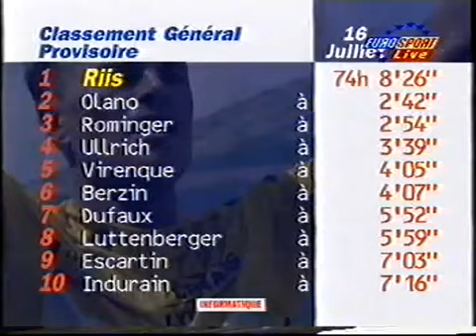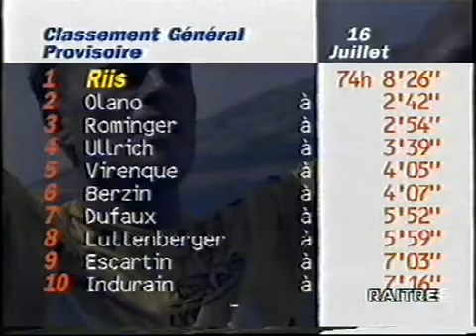Tour de France 1996 - 16 Hautacam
Tour de France 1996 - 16 Agen-Hautacam, 199 Km.

Lourdes/Hautacam (HC-1560) - Riis

1. Bjarne Riis en 4h56'16" (Moy : 40.301 km/h)
2. Virenque à 49"
3. Dufaux
4. Leblanc à 54"
5. Piepoli à 57"
6. Rominger à 1'33"
7. Ullrich
8. Ugrumov
9. Brochard à 1'41"
10. Escartin à 1'46"
11. Olano
12. M.Indurain à 2'28"
13. Berzin à 2'59"
14. Luttenberger à 3'21"
15. Jonker à 3'33"
16. Fernandez-Gines à 3'36"
17. Hamburger à 4'10"
18. Elli à 4'11"
19. Madouas à 4'15"
20. Fois à 4'31"
21. A.Gonzalez à 4'39"
22. Bolts à 5'24"
23. Echave
24. Cattai à 5'34"
25. Boogerd à 6'12"
26. Ekimov
27. F.Munoz
28. Camenzind à 6'14"
29. Lelli à 6'50"
30. Aguirre à 6'51"
31. Tafi à 7'36"
32. Garcia-Casas
33. Bourguignon
34. Zulle à 7'58"
35. Thibout à 8'11"
36. Savoldelli à 8'29"
37. Ferrigato à 8'49"
38. Chiappucci à 9'06"
39. Boardman
40. Castelblanco
41. Cenghialta
42. Skibby
43. Vasseur
44. Abdujaparov
45. Guerini à 10'37"
46. Belli
47. Lanfranchi
48. Podenzana
49. Sorensen
50. Tchmil